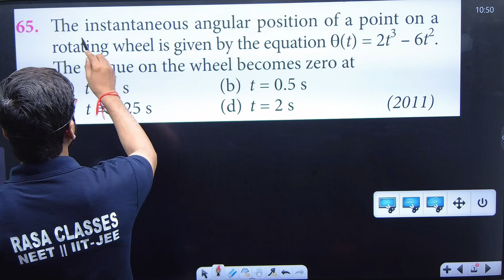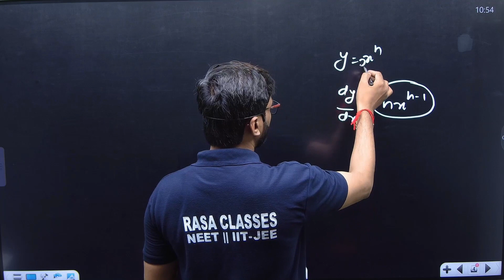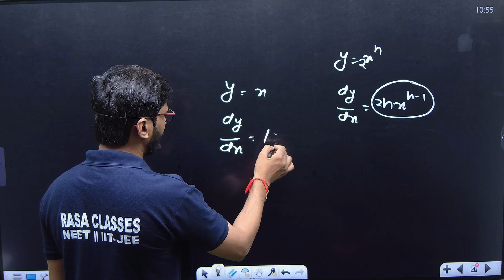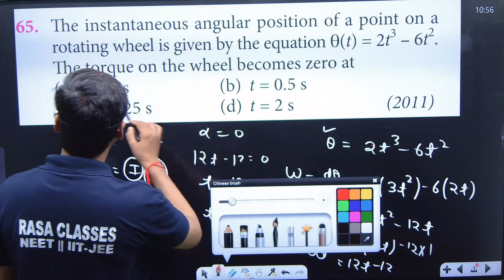The instantaneous angular position of a point on a rotating wheel is given by the equation .........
Q.no. 65 ... the instantaneous angular position of a point on a  rotating wheel is given by the equation thetha(t) = 2t3 - 6t2 . The torque on the wheel becomes zero at .
(a)  t = 1 s
(b) t = 0 s
(d) t = 2 s